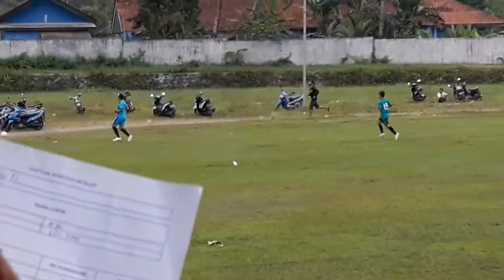SEMIFINAL KE 2 BABAK KE 1 ANTARA PERNASIWI(KEDIRI) VS METEOR R FC DI RAMADHAN SINGASARI 2021. SERUUU